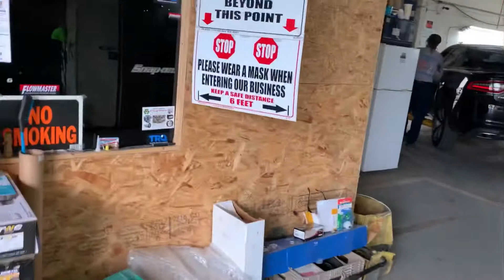I Finally Did It‼️‼️‼️‼️‼️ Dodge Charger RT Muffler Delete‼️‼️‼️‼️‼️‼️